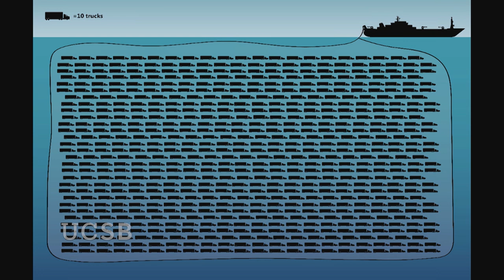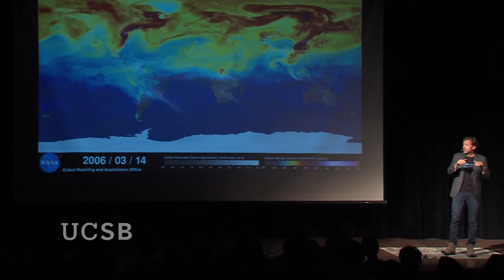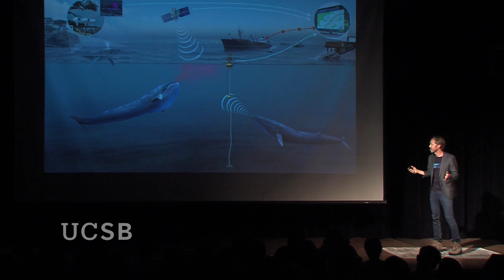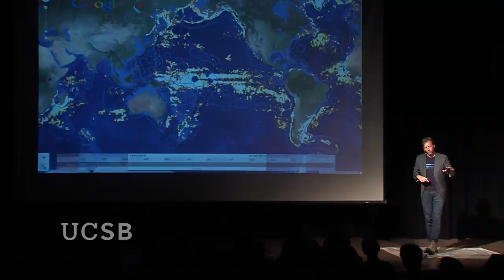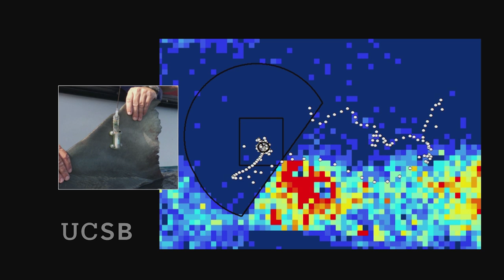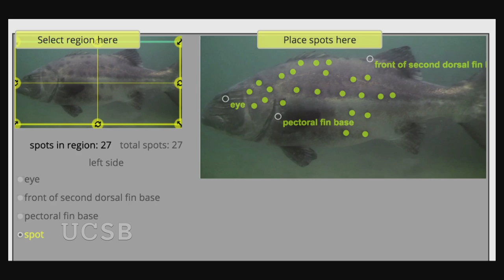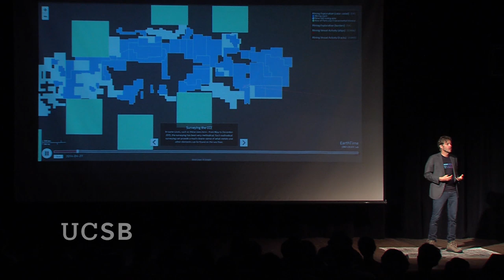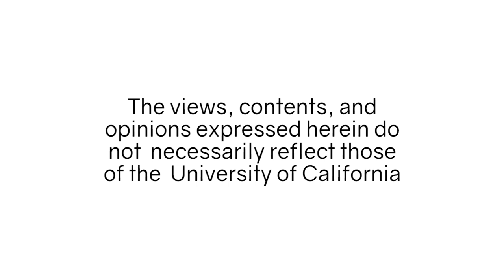Technology: Friend or Foe for the Future of our Oceans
Ours is a water planet. Technology is shaping our uses, both as foe and ally. It has made humans the dominant predator and provides us food, gives us half the oxygen we breathe and created many maritime jobs. But technology has also raised CO2 levels, caused acidic oceans, threatened ocean biodiversity and created grand climate challenges. UCSB marine biologist Doug McCauley describes technology to promote ocean health and provide a balance. Recorded on 07/10/2019. [10/2019] [Show ID: 35175]